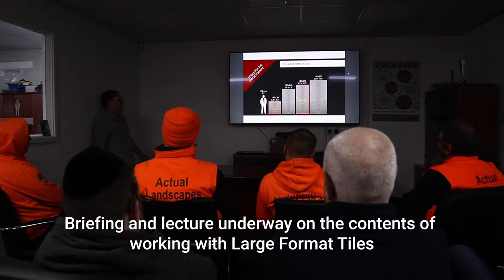Large Format Tile Demonstration Day | Tilers Tools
This video gives an insight into the Large Format Tile demonstration day which was hosted at the Tilers Tools warehouse in Appleton.

The day consisted of a welcoming tea and coffee, swiftly moving onto a short lecture on the topic of Large Format Tiling, then with hands on demonstrations on the cutting and fitting of the tiles themselves.

If you liked what you see in the video and would wish to attend our future demonstration days and events, visit our